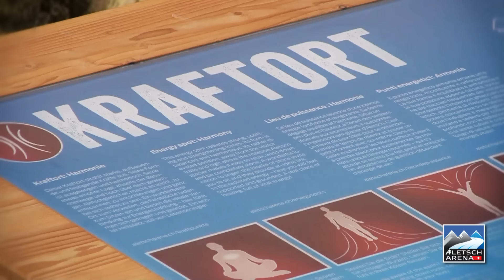Aletsch Arena Kraftorte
Die Kraftpunkte am Kraftort Aletsch Arena

Es verwundert eigentlich nicht, dass die einzigartige Naturlandschaft der Aletsch Arena auch ein ganz besonderer Kraftort ist. Wo die Natur derart Ausserordentliches geschaffen hat, muss ihre Kraft auch in besonderem Masse spürbar sein.

Bestätigt wurde dies durch den Naturenergetiker Philippe Elsener. Er hat den Kraftort Aletsch Arena untersucht und jene Kraftpunkte gefunden, an denen die positive Energie der Erdstrahlen besonders ausgeprägt ist.

Als aufbauend und festigend, anregend und erholsam beschreibt er die Wirkung der Kraftpunkte auf den Aussichtsbergen der Aletsch Arena. Das macht eine View Point Tour auf Hohfluh/Moosfluh, Bettmerhorn oder Eggishorn noch attraktiver. Beim spektakulären Panoramablick auf den Grossen Aletschgletscher und die Viertausender des Wallis wird das freie, tiefe Durchatmen an so einem Kraftpunkt zu einem intensiven Erlebnis.

„Man sieht nur mit dem Herzen gut, das Wesentliche ist für die Augen unsichtbar“